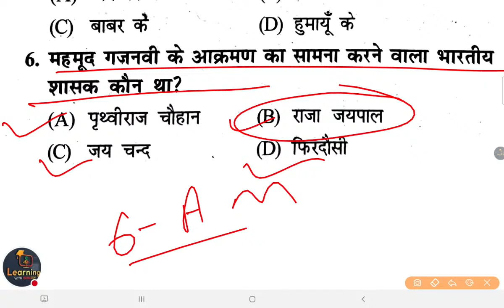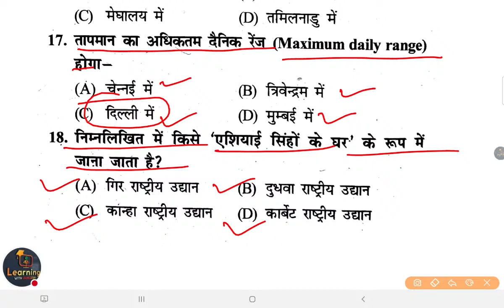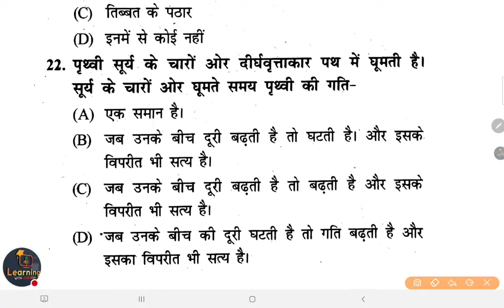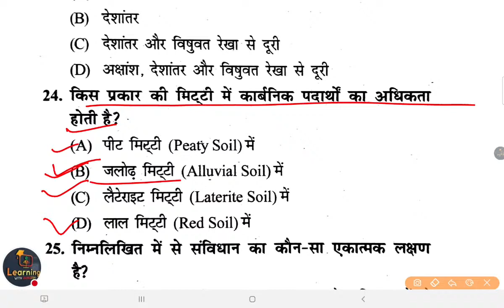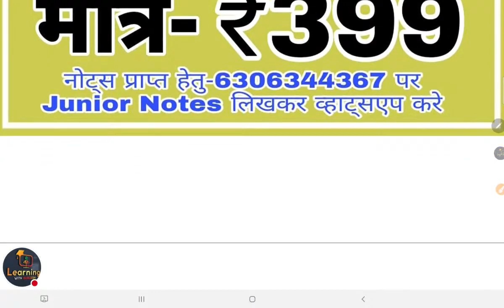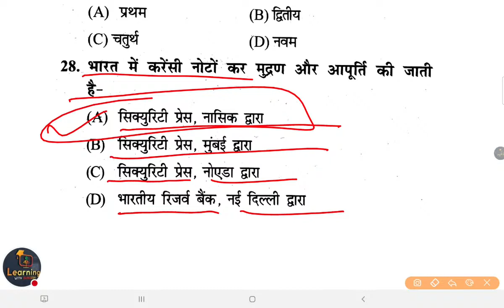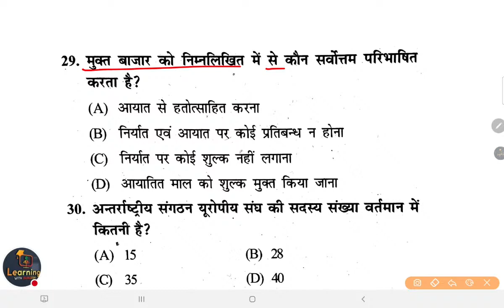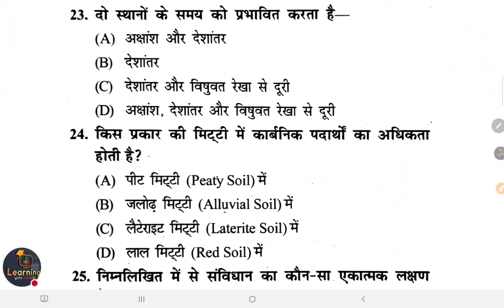⭕Junior_UPTET SST सामाजिक अध्ययन Samajik Adhyayan SST Model Paper-01 By elearningwithdurgesh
sst ⭕Junior_UPTET SST सामाजिक अध्ययन Samajik Adhyayan SST Model Paper-01 By elearningwithdurgesh

👇🏻 फेसबुक पेज 👇🏻

👇🏻   यूट्यूब चैनल 👇🏻